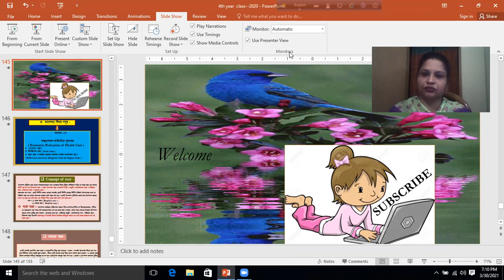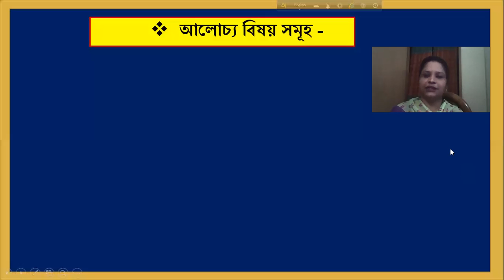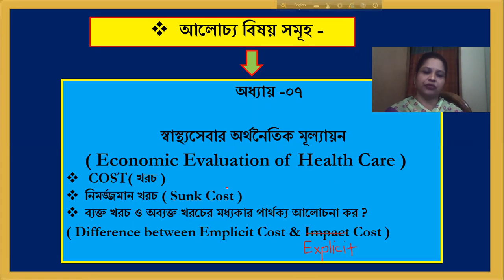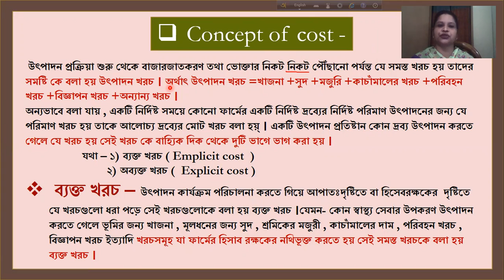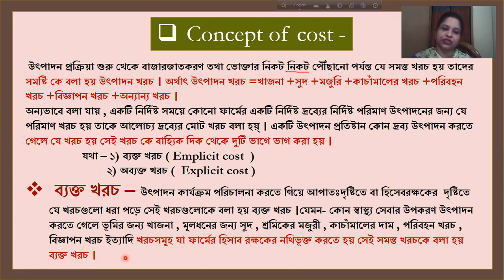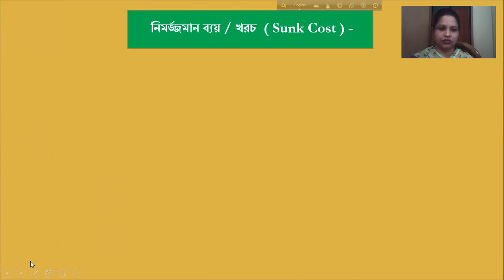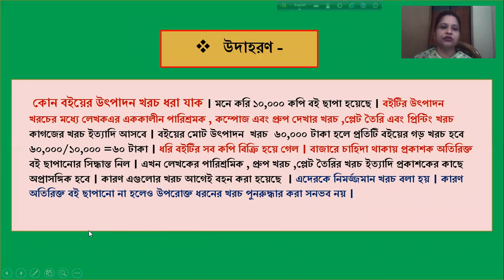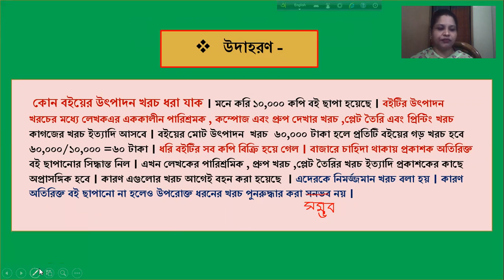COST | IMPLICIT COST & EXPLICIT COST | SUNK COST | CHAPTER-07 | POPULATION & HEALTH ECONOMICS | L-18